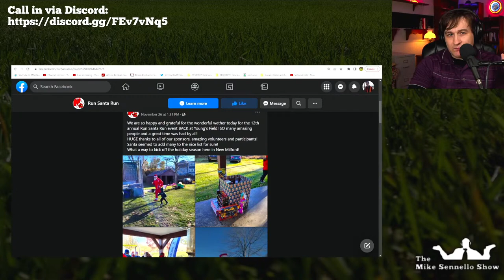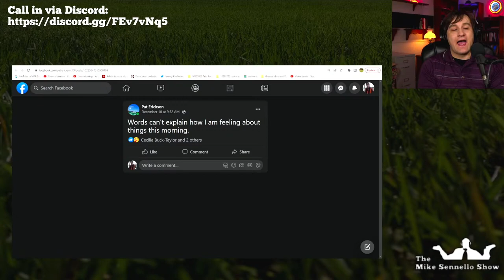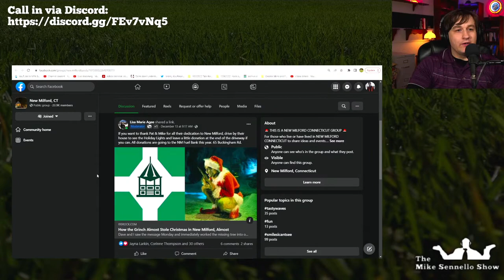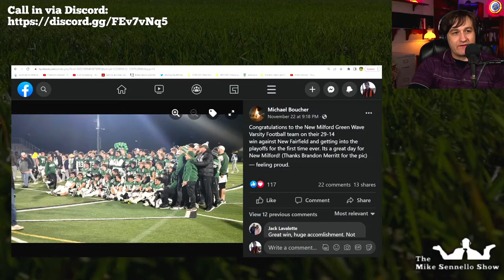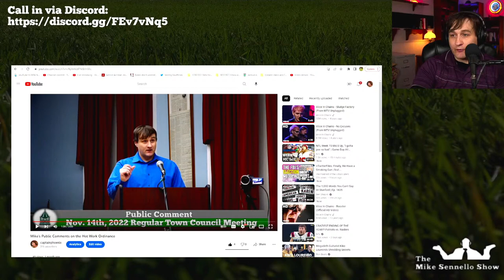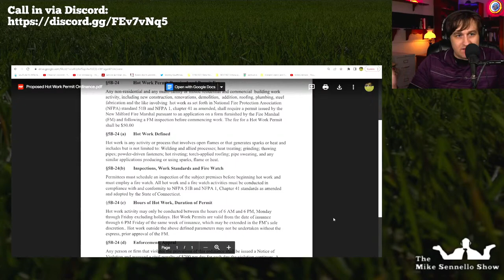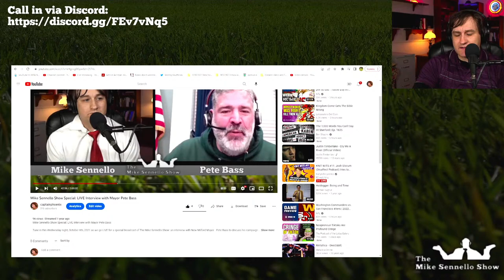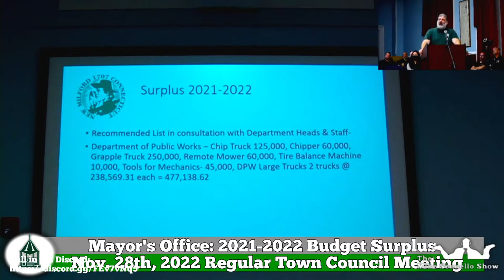LIVE The Mike Sennello Show: What Matters is "Why?" | December 21st, 2022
Yes, I took a huge hiatus, but we're back, and there's a LOT to go over, including the _$5,000,000_ projected budget surplus, petty contrivances over a $400 per month travel stipend for the Mayor, and why I took the "L" on hot work permits.